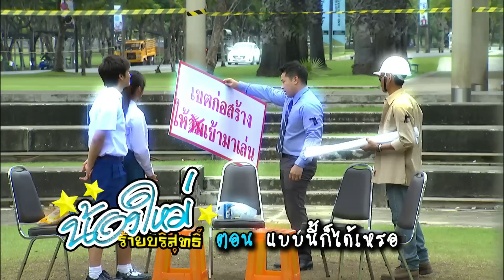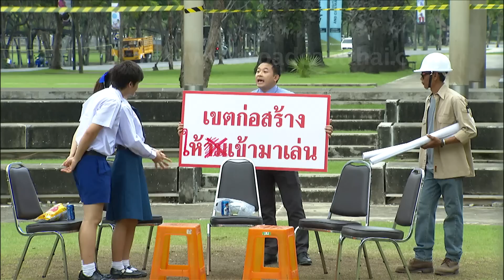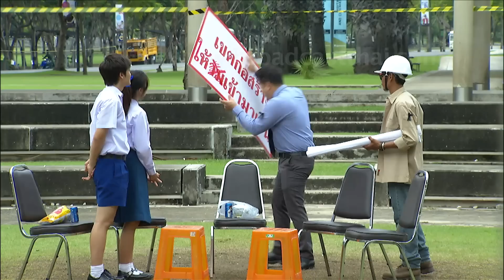ละครน้องใหม่ร้ายบริสุทธิ์ ตอนแบบนี้ก็ได้เหรอ 2/3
คลิปละครน้องใหม่ร้ายบริสุทธิ์ ตอนแบบนี้ก็ได้เหรอ 2/3 (ย้อนหลัง)
ออนแอร์ : วันเสาร์ที่ 24 มิถุนายน 2560 เวลา 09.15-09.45 น. ทางช่อง 3